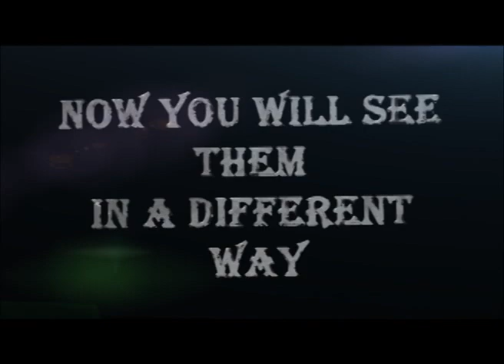Chiến binh Tonichi - Biệt đội cầu vồng.flv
Trình chiếu vào lúc 9h, ngày 29/7/2012 tại phòng D402, trường ĐH KHXH&NV, cơ sở Đinh Tiên Hoàng.